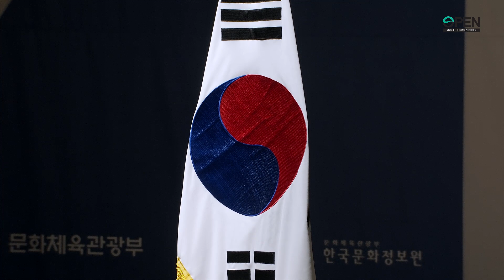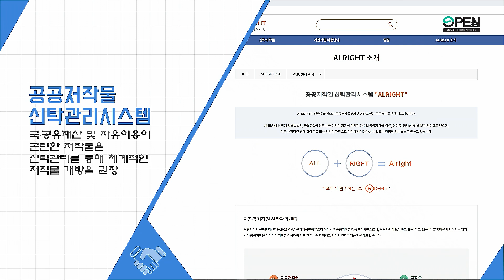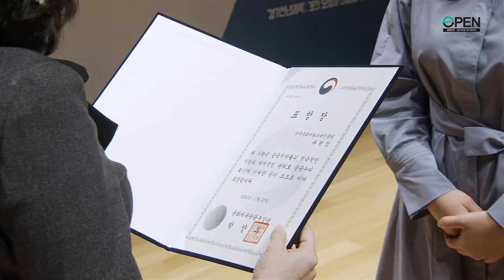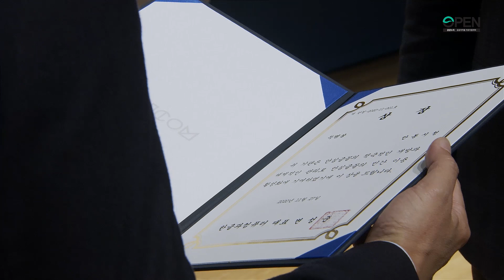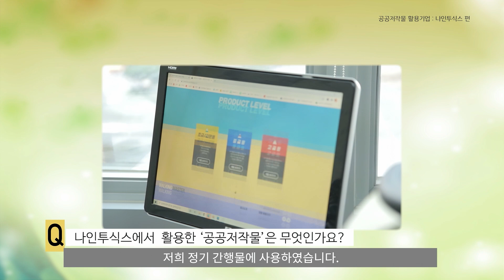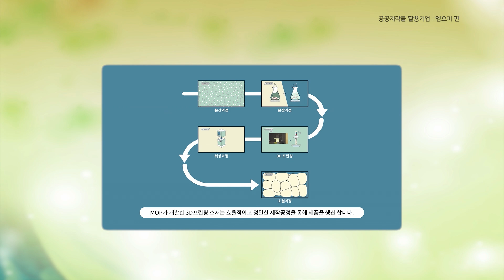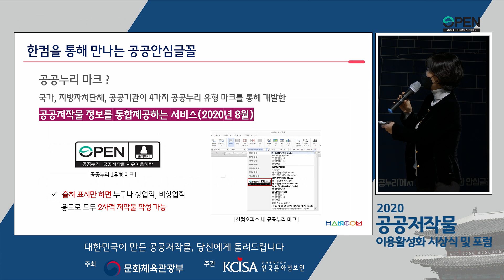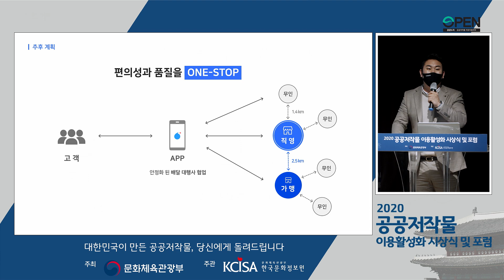2020년 공공저작물 이용활성화 시상식 및 포럼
공공저작물 이용활성화 시상식 및 포럼이
공공누리 유튜브 를 통해 생중계되었습니다.

국가, 지자체, 공공기관의
공공저작물 우수활용 시상부터
공공저작물 창작 공모전 시상식까지! 🥳

또한, 온라인 콘텐츠에 대한
다양한 강연들도 함께 했으니
생중계 영상을 보지 못한 분들은
지금 영상으로 만나보아요!

공공누리 공공저작물이 궁금하다면?